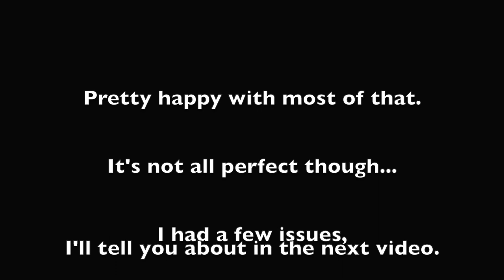GoPro Hero 5 side by side test with Hero 7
This is my side-by-side video-shooting comparison between the new GoPro Hero 7 and my two-year-old Hero 5 (I never bought a Hero 6).
WARNING: There is some really bad wind noise in some of this video – but that was a completely necessary and deliberate attempt to highlight one key feature of the new camera.
I'm very happy and impressed with some of the features – the hyper smooth time-lapse in particular – the the so-called 'buttery-smooth' video stabilisation.
And, while sound, especially in windy conditions is better, it isn't the amazing leap forward I was hoping for – but still good nonetheless.
I didn't discuss my major disappointments/frustrations with this upgrade in this video – I'll mention those in my next video.
For now, though, I am very happy with my purchase and looking forward to working with this great new tool – within its limits.

Brian Hartigan
CONTACT Editor